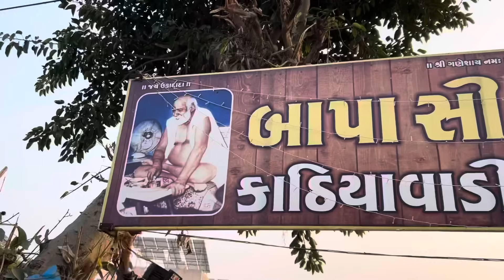લો બોલો અડધી રાત્રે ગાંઠીયા નો પ્રોગ્રામ એ પણ ચુલ્હા પર અને ચેતન ભાઈ એ પાટલા ને તેલ પીવડાવ્યુ હો 😀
Anand sata